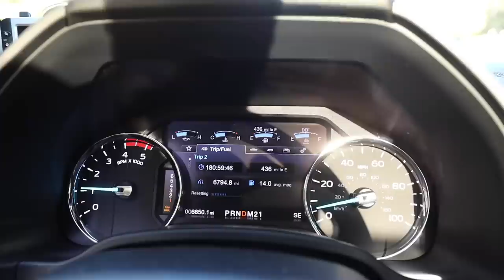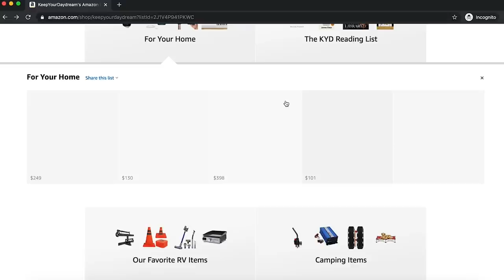KYD Back on the Road! First Stop: Ouray Colorado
Links to the items mentioned in this episode are below ⬇️but you can see everything

💦FLO by Moen:
On Amazon
Peel & Stick Removable Wallpaper
Ring Security Cam

👍Other great RV items
Anderson Levelers
17" Blackstone Grill
Blackstone Carry Case

ℹ️About the episode:
It's great to be back on the road, but the process was overwhelming for sure. We're not just leaving a house, but getting converted back into a vacation rental, which means everything go back to exactly the right spot. We took the opportunity between seasons to make some exterior upgrades to the cabin and decided not to list it on Airbnb and continue to make it available only to the KYD Community. Once we finally got out of the cabin, we made our way to Harvest Hosts location in Teec Pos No Trading post before arriving at the KOA in Ouray, CO for the Season 9 RV Life adventure to start!

Our favorite gear can found on our Amazon Storefront:

▶︎ CAMERA GEAR